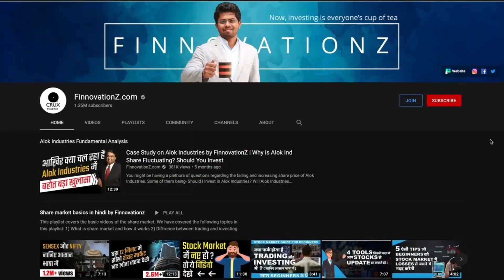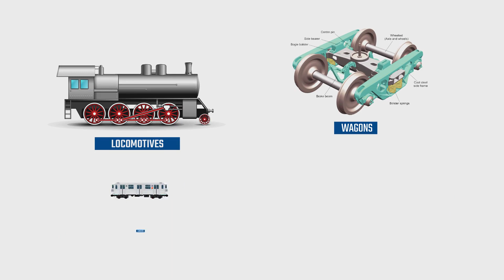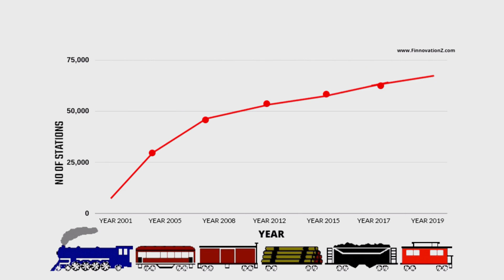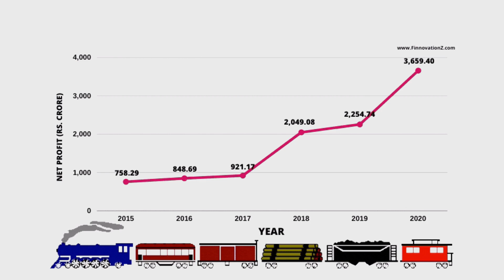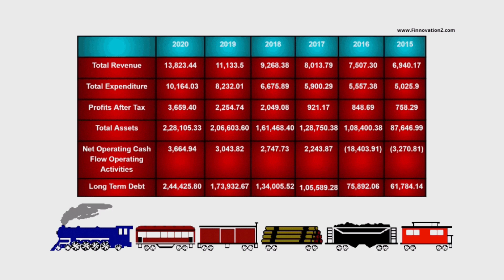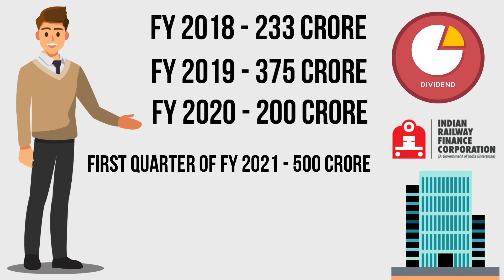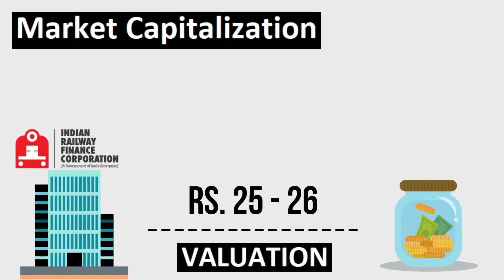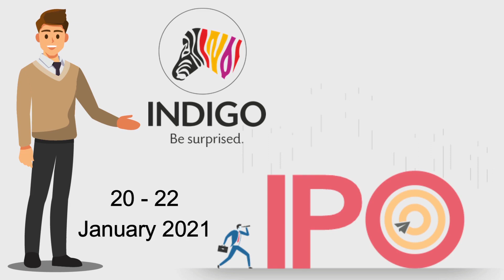IRFC IPO Review & Analysis | क्या मुझे Apply करना चाहिए ? | Should I Apply? By finnovationz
IRFC (Indian Railway Financing Corporation) IPO is coming from January 18-20, 2021. IRFC is the first NBFC that is going for public offering and probably the first IPO of 2021. So now, in this video we are going to talk about the IRFC’s IPO details along with the company’s Business model, financials, Positives & Negatives and Complete analysis.
Let’s see it

0:20 - IRFC's NPA
0:52 - IPO Details
1:26 - Business model
3:09 - Growth of Indian Railways
4:06 - Company's Positives and Negative factors
7:21 - Negative points of IRFC
7:59 - Company's Valuation
8:49 - IRFC's Risks
9:29 - Free Demat account with Upstox
9:56 - Union cabinet's approval to railways companies
10:49 - Next video's Update